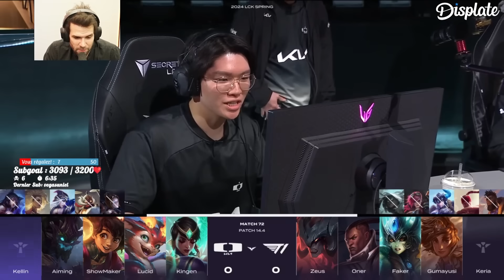LA FAIBLESSE DE T1? (LIBÉREZ KERIA : T1 vs DK)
J'ai été top 1000 de LoL pendant 8 années consécutives (l'équivalent gm today), j'ai stop de grind mais je suis quand même monter master sur 2 comptes avec 68% et 64% winrate duo et solo, decay pour inactivité ♥ Tous les jours des cancres prétendent que j'ai un niveau gold / plat ou peu importe mais c'est la jalousie de league of legends classique. Mon but est de vous aider à progresser sur league of legends si la toxicité et la mauvaise foi d'une partie de la communauté ne vous a pas dégouté ♥